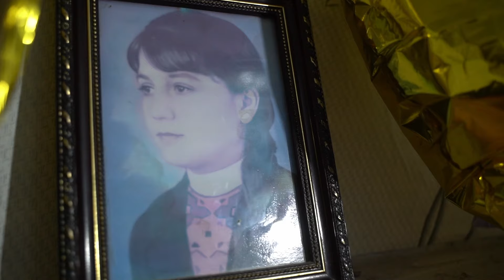O frumoasă surpriză în satul Tocuz pentru cea mai scumpă mamă și bunică!